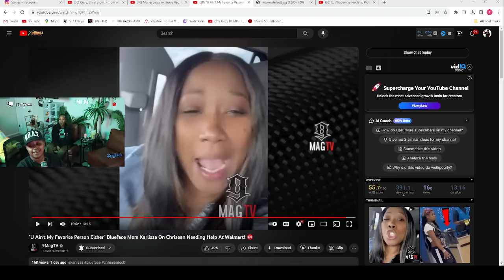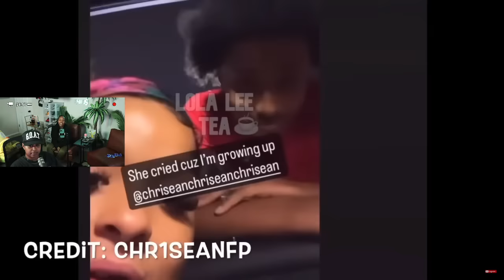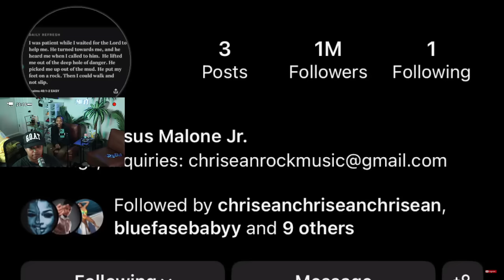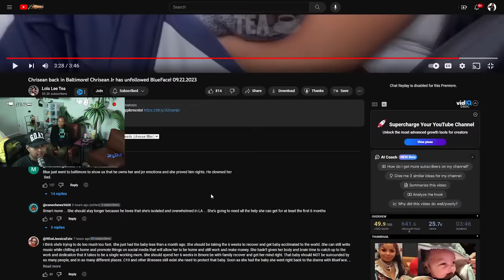Chrisean JR unfollowed Blueface and did NOT show up for Milf Music BOOKING 🤣